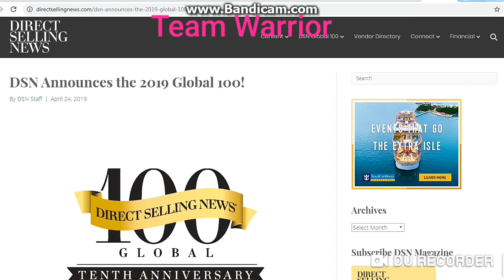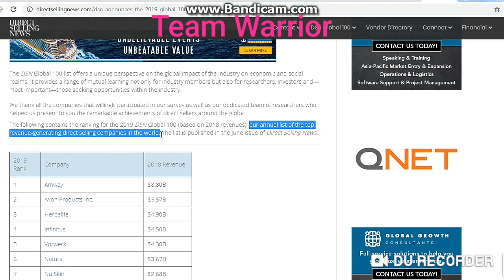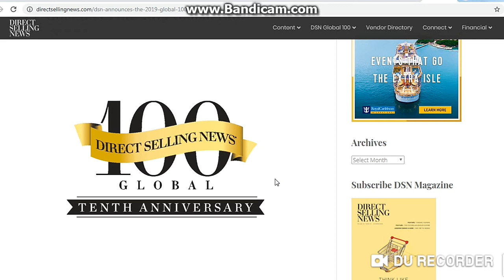Direct Selling News DSN Announce 20th Place to Atomy Based on Last Year Revenue Survey Globally